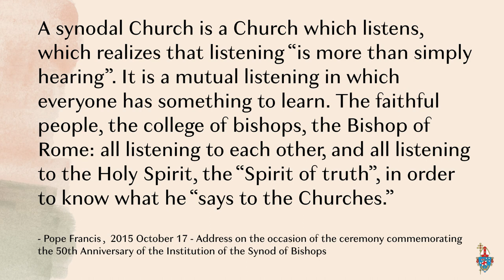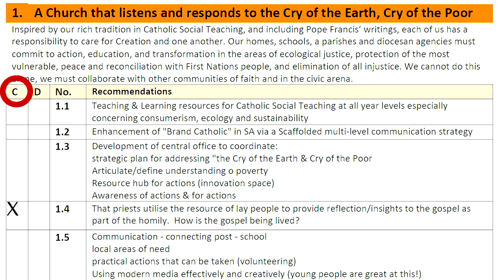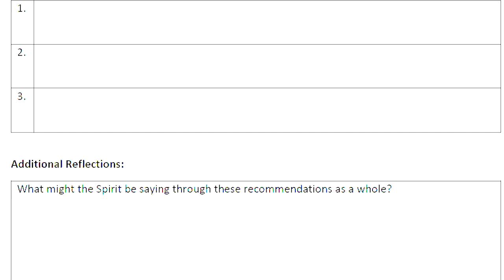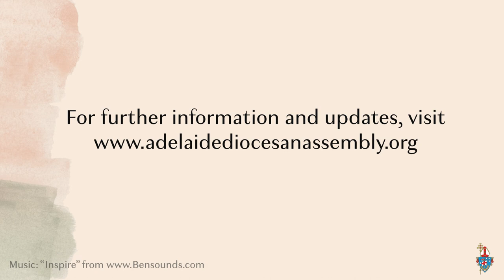Introduction to the Diocesan Assembly Feedback Sessions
People in parishes, communities, school and Catholic agencies in the Archdiocese of Adelaide are invited to reflect on the recommendations which were developed at the 2021 Adelaide Diocesan Assembly, and provide feedback on which recommendations should be prioritised for action at the diocesan level and in each local context. More information about the feedback sessions and Adelaide Diocesan Assemblies may be found